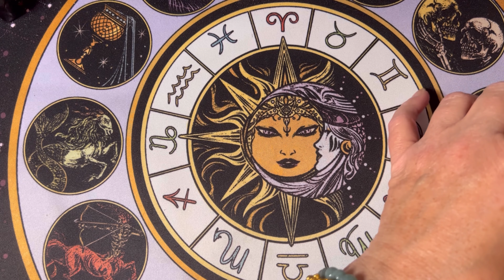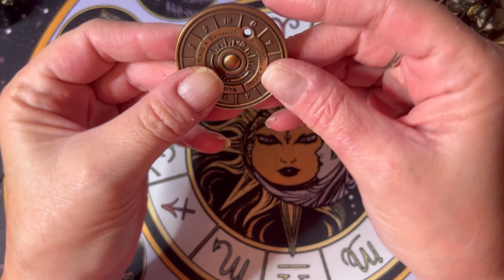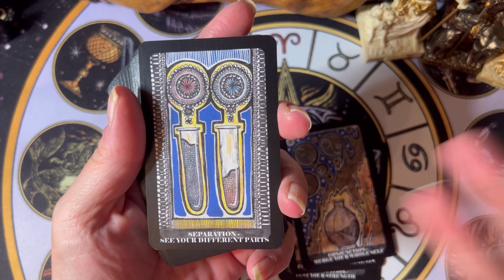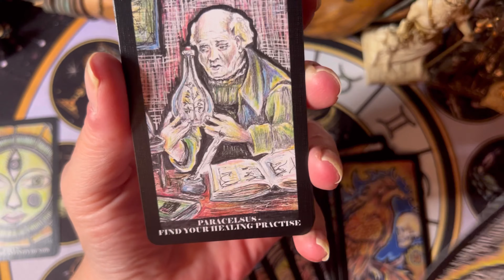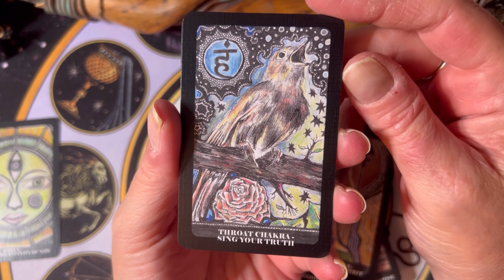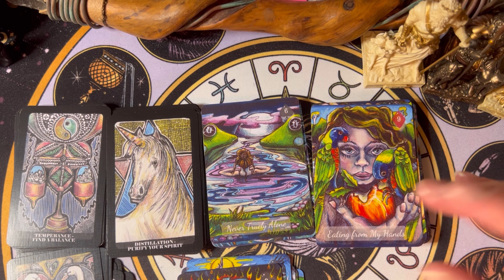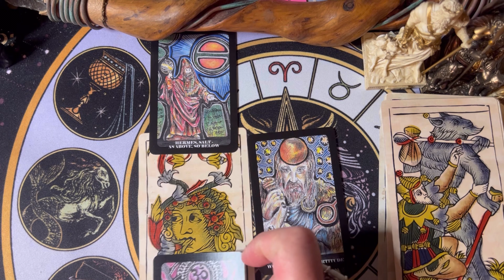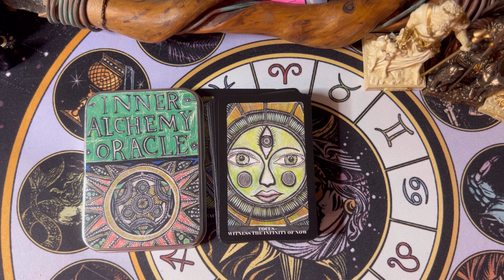Tarot Coin, Deities, and the Inner Alchemy Oracle Unboxing and Walkthrough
You can find the statues and many more here:

You can find the Tarot Coin here:

You can find the Inner Alchemy Oracle here: